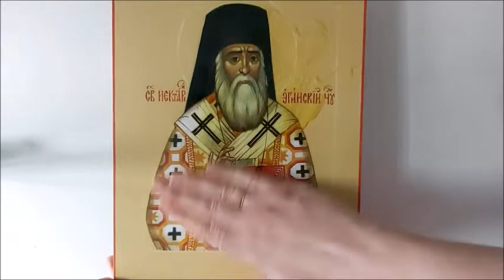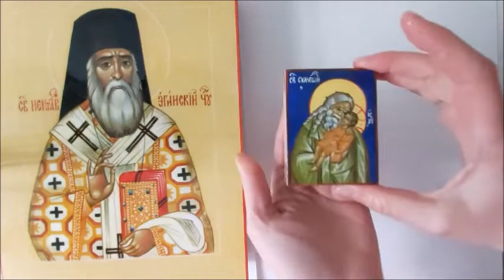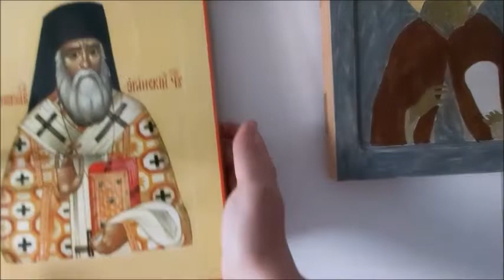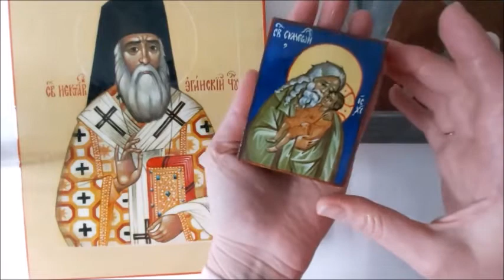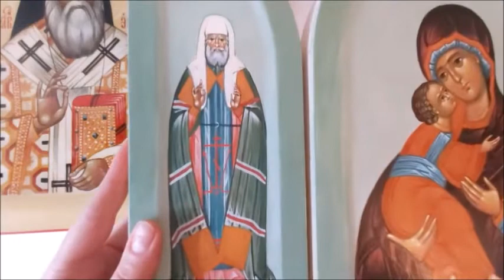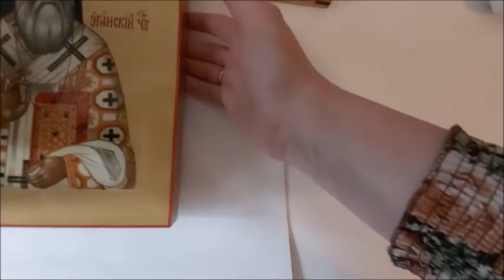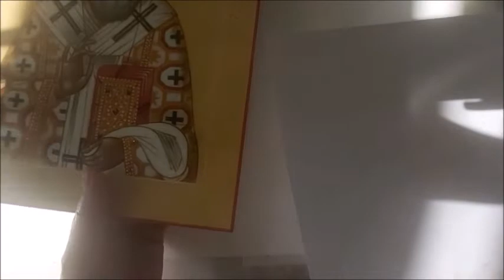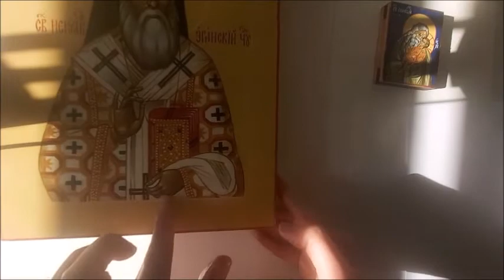Немного о текущих работах и о текущих заданиях.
Надеюсь, мои видео были полезны для Вас!